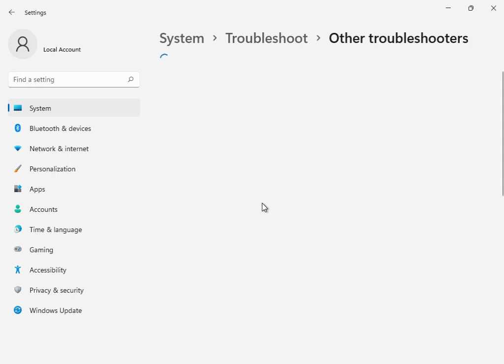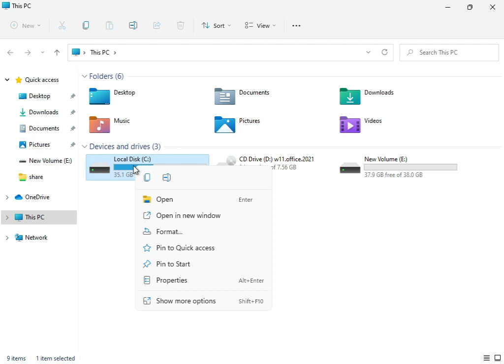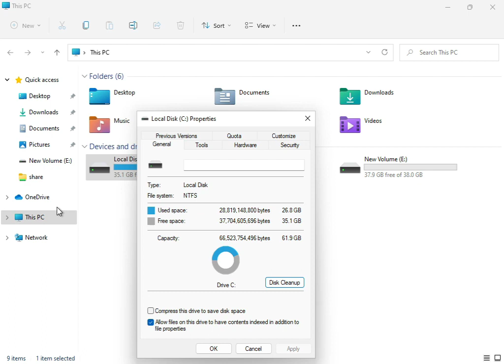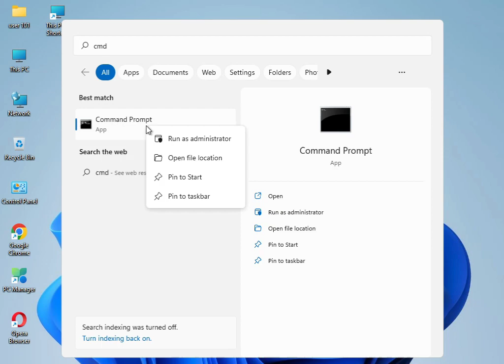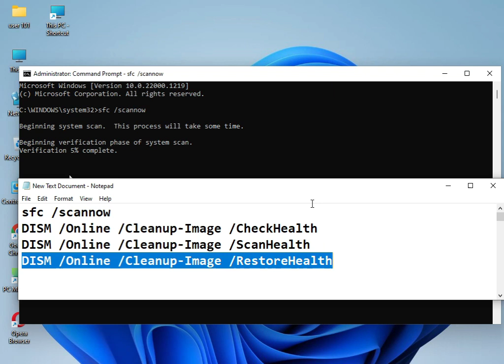How to fix Windows update error 0x8024402f windows 10 or 11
sfc /scannow